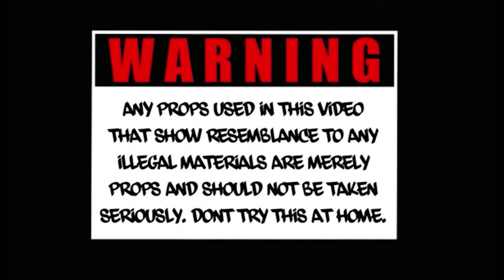SYK 6AM Freddy & Michael Official Video